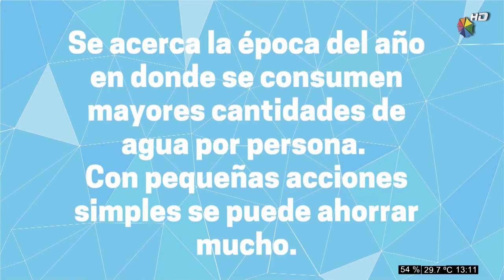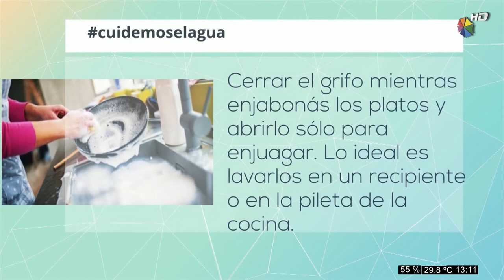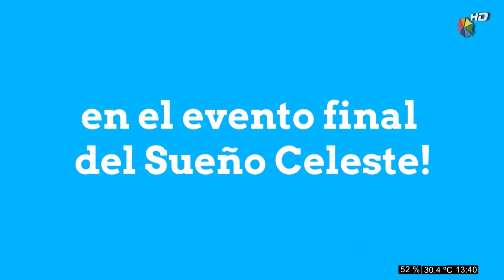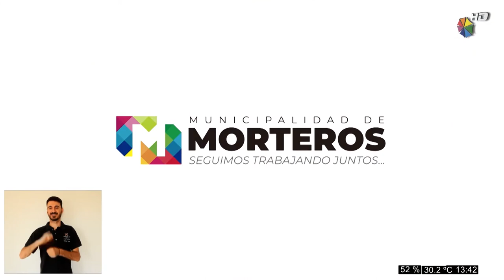HdB 25 11 2020